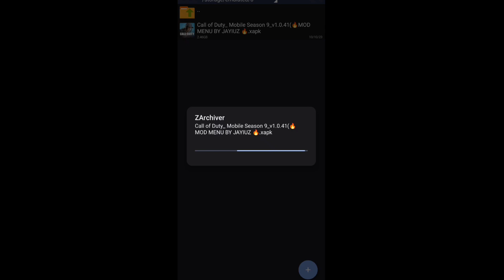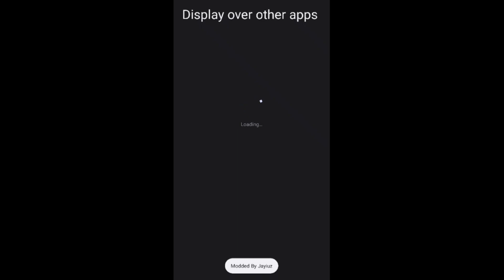[TUTORIAL] CALL OF DUTY MOBILE ||V1.0.41|| MOD MENU BY JAYIUZ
WPS BRAND NEW TUTORIAL OF

CALL OF DUTY MOBILE MOD MENU SEASON 9 🔥

IF YOU NEW TO THE CHANNEL NICE TO MEET YA AND SEE YA IN FUTURE COMMENTS 🥳🥳

CALL OF DUTY MOBLIE

VERSION SEASON 9

1.0.41

app size

16GB (when u download all the maps )

OBB:YES (YOU CAN GET IT FROM THE APP STORE )

ANDROID VERSION :9,10,11,12,13🔥

💕DID YOU SHARE =?
(MHMMMM )

(SO YOU WONT MISSED ANY UPDATES)

MOD MENU INFO

GOD MODE

SUPER SPEED

AUTO RESPAWN

INVISIBLE

FAST RELOAD

INCREASE DAMAGE

INCREASE HIGH DAMAGE

SILENT AIMBOT

CHARM

AND MORE 🔥